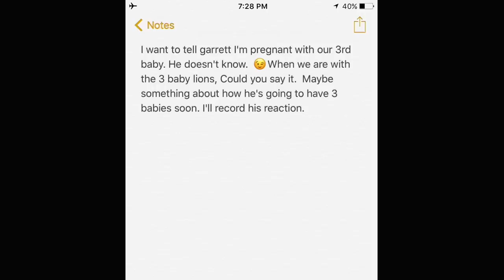African Safari with 5 Month Baby!! KID FRIENDLY?? /// WEEK 117 : Tanzania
HERE IS THE LINK TO THE 3RD EPISODE OF TRAVELING HOME!!!

(Reminder : the house designs are a surprise for us! So we will not be watching episodes of Traveling Home. So please do NOT send us any spoilers or photos or videos. THANK YOU!)

Safari is Jessica's favorite experience in the whole wide world.  This week, in Tanzania Jessica (and all of us) were in heaven! We stayed at an amazing lodge called TAASA.

TAASA is about 2 kilometers outside of the infamous Serengeti.  It has all the perks of being right next to the Serengeti with the wildlife, but extra perks like off-roading, super early game drive and night drives.

We had some amazing wildlife encounters this week with elephants, hippos, giraffes and lots of hungry lions!  We also visited the boma of our guide, Seketo, who is a Massai warrior.

We highly suggest you check out TAASA if you're looking for an amazing safari experience.  We will have a special promotional offer for our followers coming this week!!

BIG NEWS!!!

In this week's episode of Traveling Home, you get to watch us gather inspiration for our new home as we explore Tanzania, with our home experts Candis and Andy taking our inspiration and creating an African inspired guest room!

A big thank you to Wayfair for providing home furnishings for our new home! You can shop all of the products on Home Love Network’s blog!

Follow Home Love Network for exclusive content and to watch Traveling Home Behind The Scenes show on IGTV!

Follow Andy and Candis on Instagram to get real time updates!

Siringit Villa (wonderful villa near Kilimanjaro airport)

Auric air (bush charters)